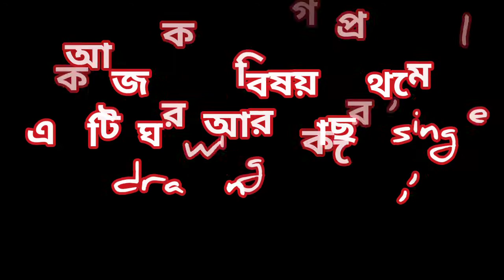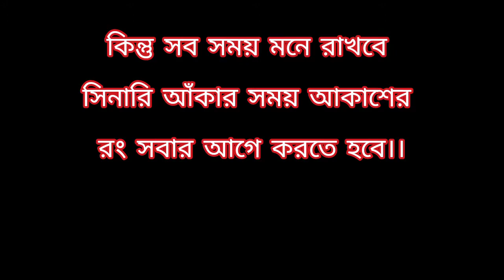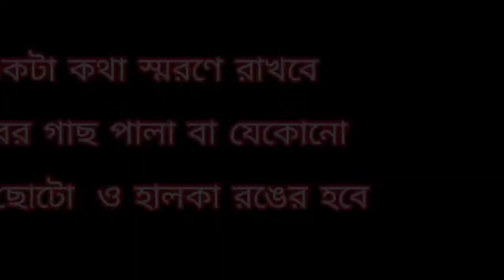How to draw a Scenary with Oil pastel colours ।। For Students learning new scenery Step by Step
Turquoise, Turquoise, Turquoise art channel